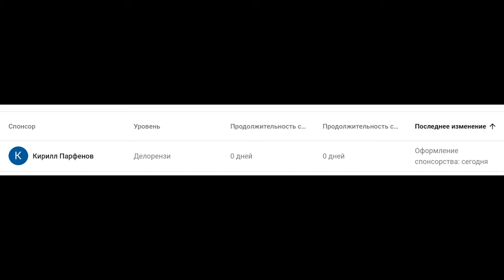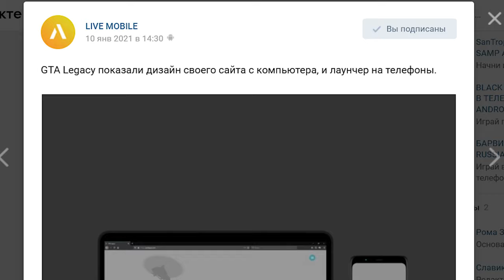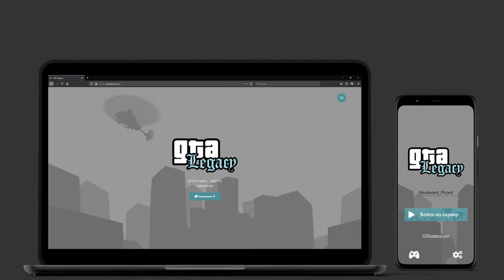GTA LEGACY ЖЕСТЬ ФИГНЯ ПОЛНАЯ В ГТА SAMP ANDROID